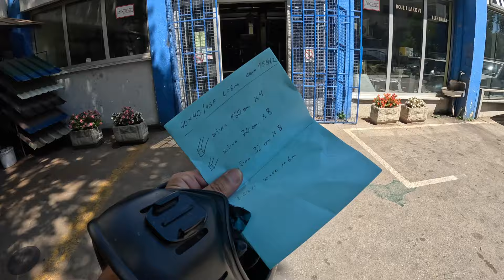Dizalica za MOTOR!!! URADI SAM